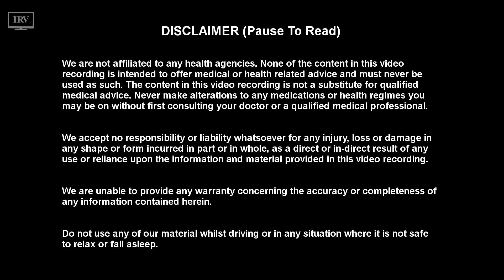Swimming With Dolphins At Sunset - Guided Sleep Meditation Story For Peaceful Dreams - Male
This guided meditation in a male voice, aims to create a feeling of peacefulness and sleep, by visualising swimming with dolphins at sunset!
Want to show your appreciation for this video? (A coffee keeps me awake to produce more videos for you!)

This guided meditation uses a calm English voice with gentle relaxing background music. You are taken on a soothing guided meditation, which gradually fades out at the end of the meditation, with a long slow fade out of the relaxing music.

This meditation is not intended to substitute for professional medical or counselling advice. If you suffer from a physical or mental illness, please always seek professional help.

DO NOT DRIVE OR OPERATE MACHINERY WHILST LISTENING TO THIS RECORDING.